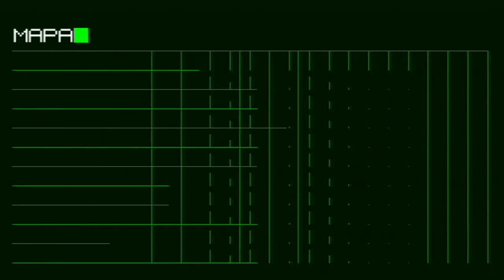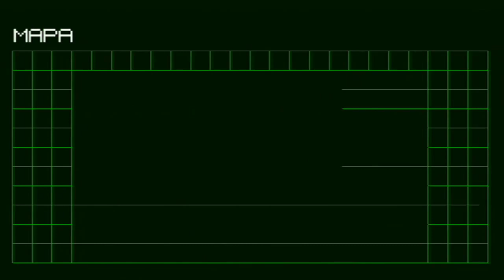Walkthrough - No More Heroes - #8